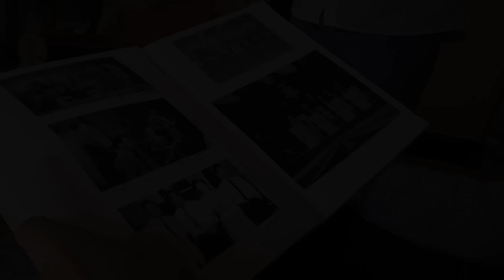Neil Finn with Jim Carter - Blue Smoke (Anzac Day/2015) - Extended video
I had the great pleasure of meeting and playing music with Jim Carter and this is my own document of our day. - Neil Finn.

Commemorating the centenary of the Gallipoli landing, Neil Finn and Jim Carter have re-recorded "Blue Smoke", composed by Ruru Karaitiana in 1940. Jim Carter played steel guitar on the 1948 recording with singer Pixie Williams.

A portion of funds raised will support the RSA’s 2015 Poppy Appeal which funds support services for New Zealand’s veterans, former and current servicemen and women and their dependants.